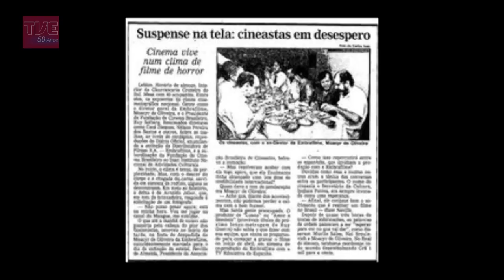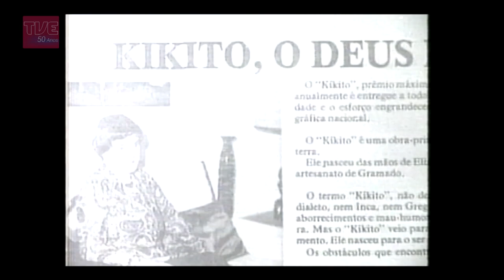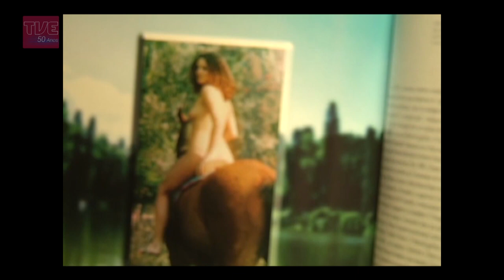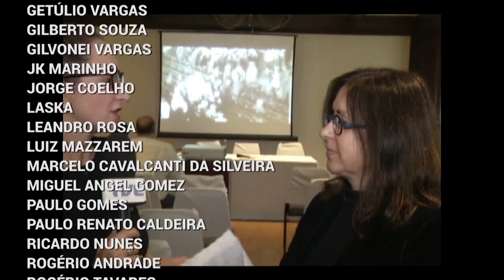Memória TVE 50 anos - Festival de Cinema de Gramado - 11/08/23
Como parte das comemorações sobre os 50 anos da TVE, o Memória TVE 50 anos mostra a cobertura realizada pela emissora nas edições do Festival de Cinema de Gramado. No programa estão as transmissões ao vivo das noites de premiação, entrevistas com personalidades do cinema, reportagens sobre curiosidades e as transformações pelas quais o evento passou ao longo dos anos, desde 1983 até os anos de pandemia. Apresentação de Patrícia Salvadori e Jaqueline Chala.